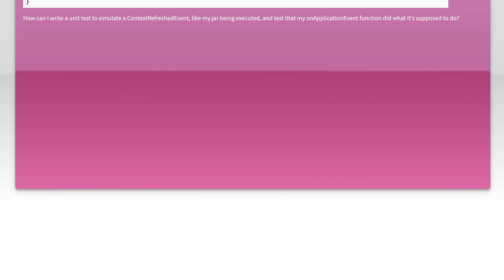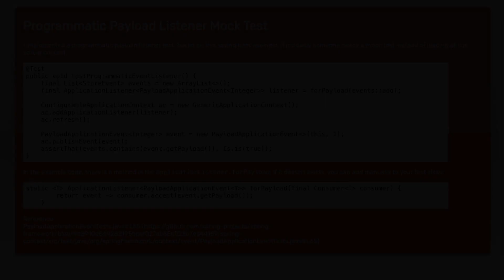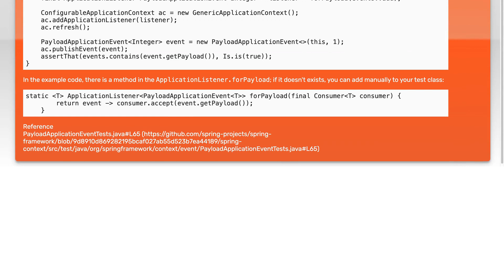Simple way to test Spring onApplicationEvent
java: Simple way to test Spring onApplicationEvent

Related to: java, spring, unit-testing, junit